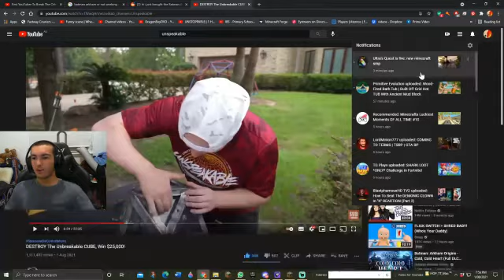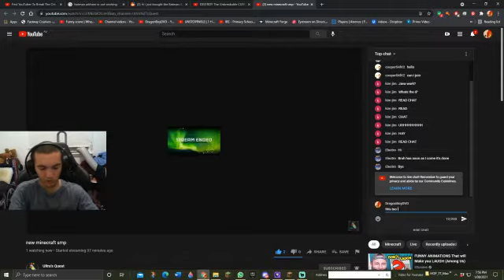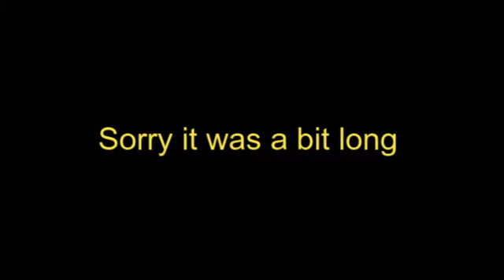Step 1 of ultra's fall over the mansion ( pranking him)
this video was recorded right after the first one where me shadow and cuddle try to take over the mansion from ultra.